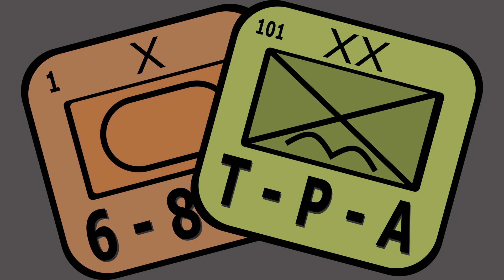WBC: Fall Of Saigon, Fire in the Lake Expansion - Mark Herman